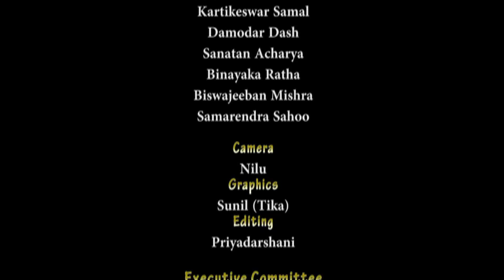Odisssi Song ll ସବୁ ସୁଖ ସରିଲାଲ ମୁରଲୀ ଲାଗି ll Sarbeswar Malla